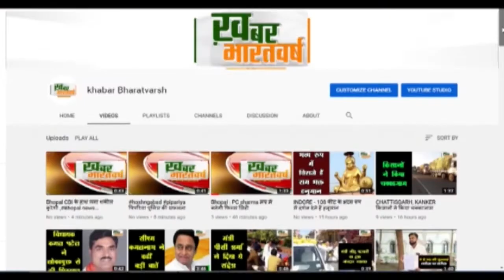अंजड़ (बड़वानी) : उपचुनाव में वार्ड नंबर 7 में कांग्रेस ने कार्यालय का उद्घाटन किया